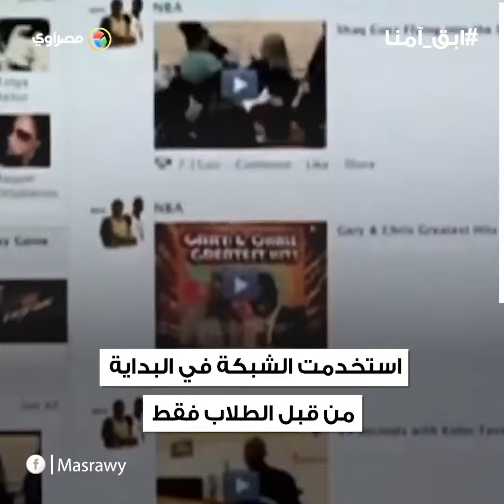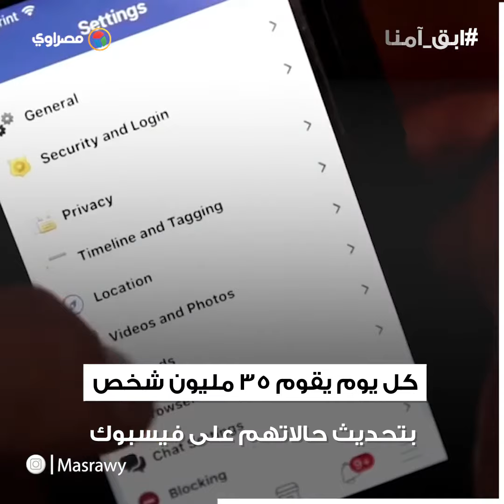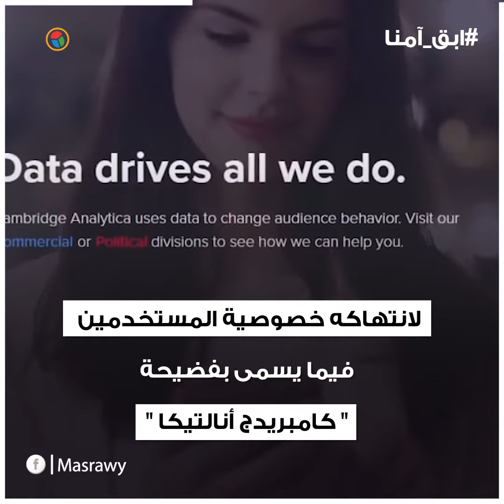المصريون التاسع عالميا في استخدامه.. 17 عامًا على تأسيس فيسبوك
يحتفل عملاق التكنولوچيا "فيس بوك" بذكرى اختراعه لأول مرة منذ ١٧ عاما عندما كان مجرد أداة جديدة أخترعها صاحبها "مارك زوكربيرج" لمجرد التواصل مع أصدقاءه، لم يكن يعلم وقتها أن هذ الأداة الجديدة  سوف تكتسح العالم وتصبح عملاق تتحكم في مشاعر وتوجهات وأحيانا آراء العامة .